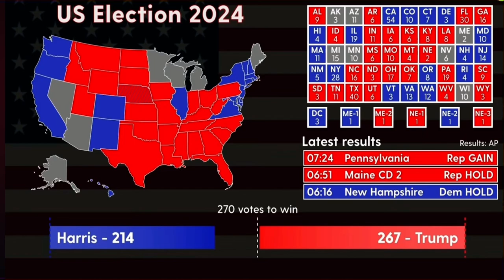USA 2024 Election Results Harris&Trump Step by step 🇺🇸🔝🫶 ​PositiveVibesOnly